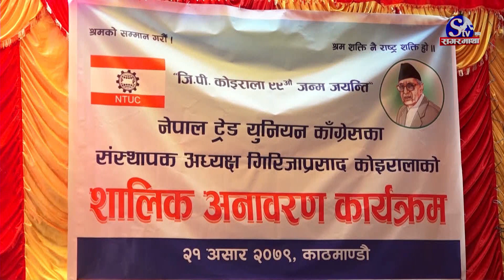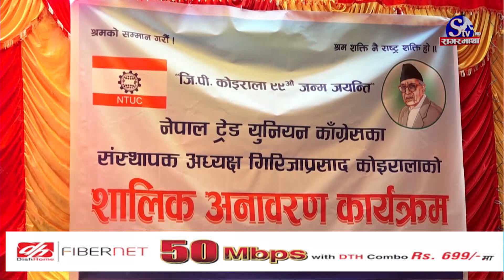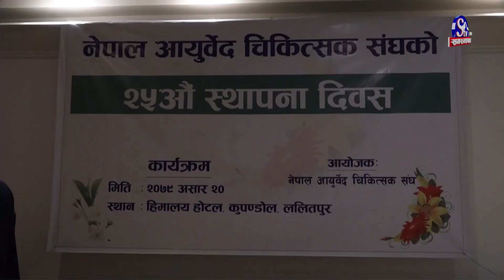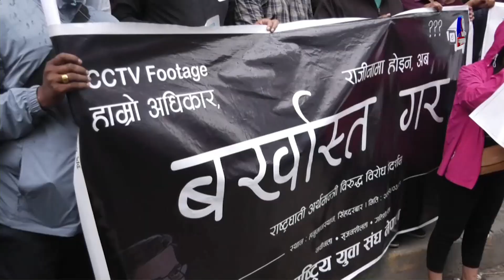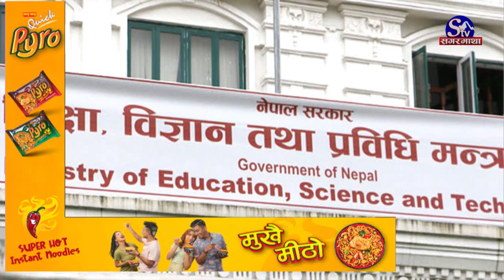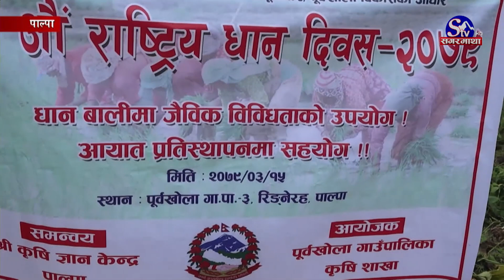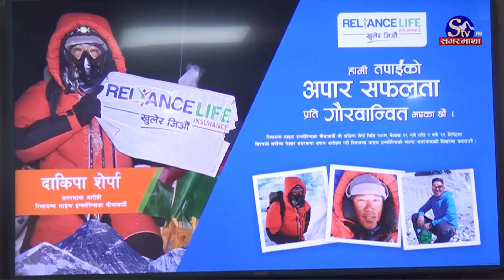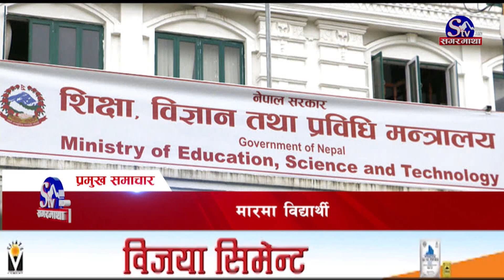सगरमाथा प्राइम समाचार || २१ असार २०७९ || Sagarmatha Prime News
गठबन्धनमा देखिएका राजनीतिक समस्यालाई सामान्य रुपमा लिन प्रधानमन्त्री देउवाको आग्रह, गठबन्धन टुटे देश दुर्घटनामा जाने कांग्रेस उपसभापति गुरुङको भनाइ ।
प्रत्येक वडामा एक स्वास्थ्यचौकी बनाउने सरकारी योजना, पालिकामा कम्तिमा १५ बेड क्षमताको अस्पताल निर्माण गर्ने लक्ष्य ।
देशभरका ७८ नर्सिङ कलेज बन्द, चार हजार बढीको रोजगारी गुम्यो, हजारौँ विद्यार्थी नर्सिङ पढ्नबाट वञ्चित ।
सुडानमा सैनिक शासन अन्त्य हुने संकेत, प्रजातान्त्रिक सरकार गठनका लागि सेनाको आव्हान, जारी राजनैतिक वार्तामा सेनाको उपस्थिति नरहने घोषणा ।
नेपालले आज घरेलु टोली क्यानडाको सामना गर्दै, दुई खेलको साख जोगाउदै तेस्रो जीतको खोजी, क्यानडासँगको सिरिजपछि स्कटल्याण्ड जाने ।